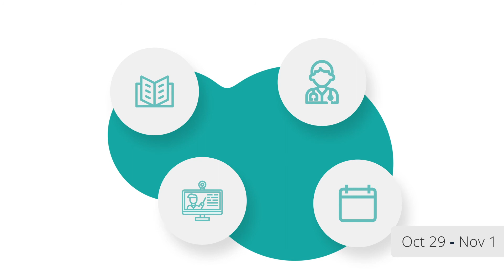AAPL Collab: Beyond the Boundaries of a Virtual Event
Our industry-renowned, CME-eligible course content is paired with a multifaceted virtual approach to not only enable personal connections but the right personal connections.